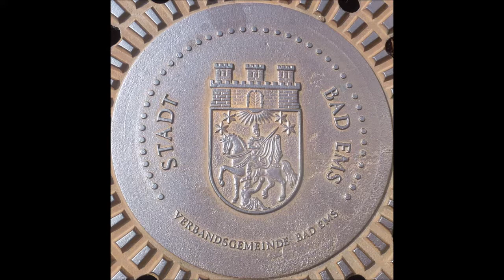Bad Ems * Nostalgie der 10 Blumenkorso in Bad Ems 1974 * 25.08.2019